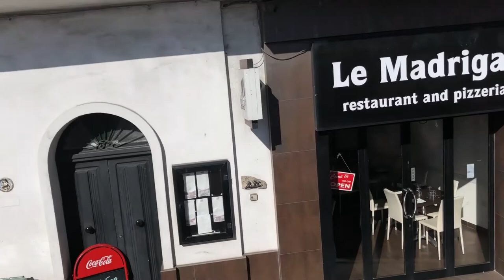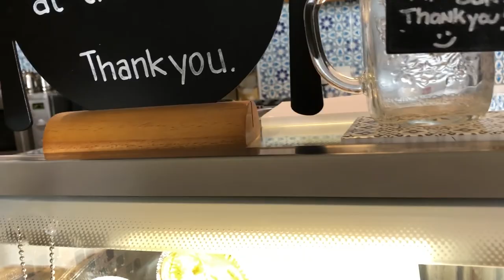Mdina city ex capital of Malta coutry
Today we are going to walk through Mdina city which is very ancient and authentic town. It also called the silent city! It is located in the middle of Malta island. It used to be the only fortress and also the capital of the country.
Mdina - It’s a city older than Valletta(present capital city), dating back 4,000 years. It was built by the Phoenicians and conquered by the Normans, later run by the Knights of Malta. And many believe that St. Paul the Apostle once lived here.